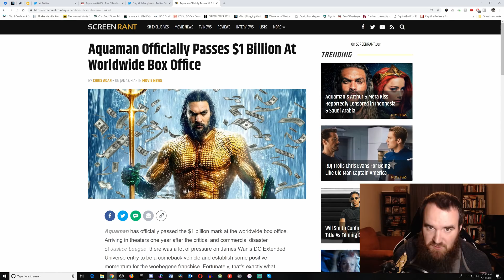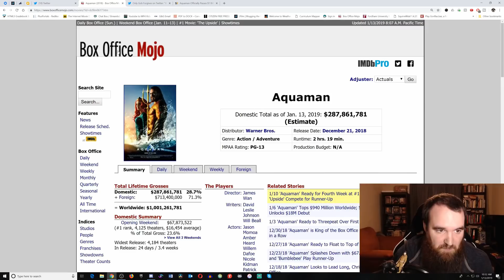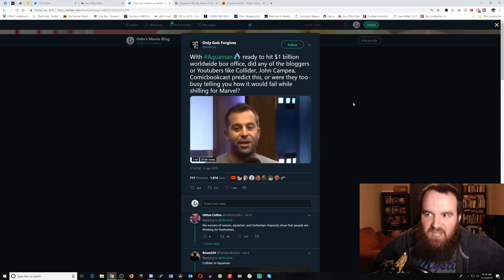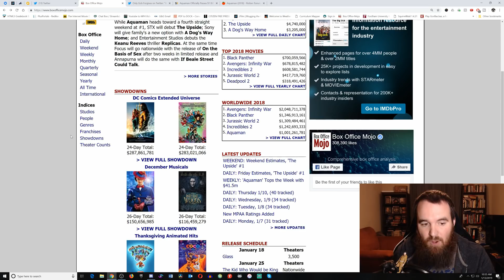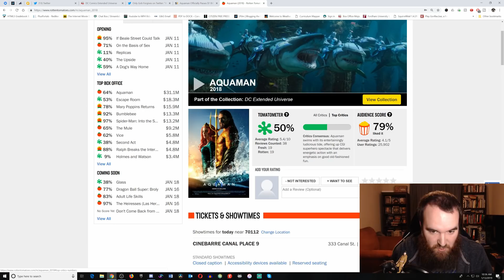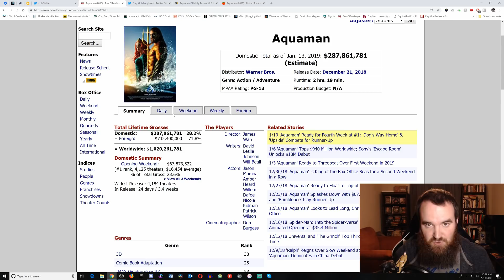Aquaman BREAKS 1 Billion at the Box Office